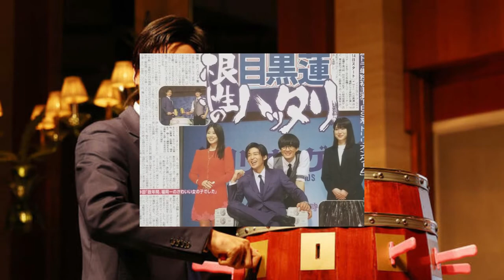【目黒蓮×佐野勇斗】『トリリオンゲーム』あらすじ・キャスト紹介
目黒蓮さん×佐野勇斗さんが出演する新金曜ドラマ『トリリオンゲーム』が、2023年7月14日（金）から放送中！ 同作は、正反対の最強タッグがゼロから起業し、1兆ドルを手に入れるために奮闘する、前代未聞のノンストップ・エンターテインメントです。気になるあらすじ・キャスト情報をドラマオタクが紹介します。
あらすじは？
ガクの豊富な知識とプログラミングスキルを見抜けなかったドラゴンバンクに見切りをつけたハルは、あっさり内定を辞退。ガクとともに株式会社トリリオンゲームを立ち上げる。
【目黒蓮×佐野勇斗】目黒蓮（snow man）連ドラ単独初主演作『トリリオンゲーム』spイン,トリリオンゲーム,新曲「dangerholic」が目黒蓮主演ドラマ『トリリオンゲーム』主題歌に 爽快でクールなロ,ドラマ「トリリオンゲーム」主題歌にsnow man,トリリオンゲーム,snow manの目黒蓮が主演を務める7月期のtbs系金曜ドラマ「トリリオンゲーム」,キャスト,あらすじ,佐野勇斗,ドラマキャスト,目黒蓮,ゲーム,佐野勇人,ゲーム実況,アプリゲーム,ゲームアプリ,‹snow man›目黒蓮,snow man タペストリー,‹snow man目黒蓮›10年後,snow man タペストリー reaction,‹snow man目黒蓮›「芯はsnow man」 主演映画,ラスト,漫画紹介,ストーリー,ドラマ紹介,ラストマン,蒼のピアニスト,五等分の花嫁ぷらす,ノッキンオンロックドドア,